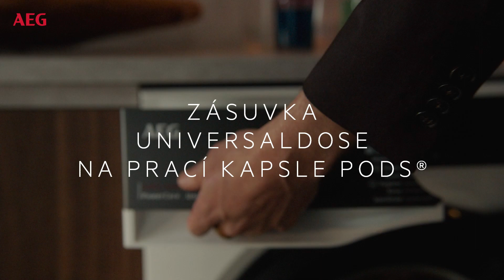Pračky AEG se zásuvkou UniversalDose na prací kapsle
UniversalDose je patentovaná unikátní zásuvka vyvinutá pro použití pracích kapslí. Kapsle se v UniversalDose rozpustí díky inovativnímu systému vodních trysek o 60 % rychleji, než při vkládání do bubnu. V průběhu hodinového programu tak UniversalDose přináší extra výkon a odstraní skvrny i při nízkých teplotách.